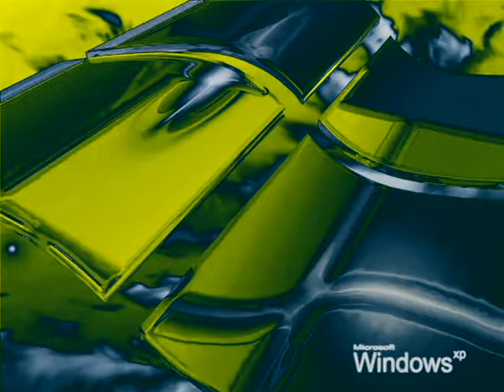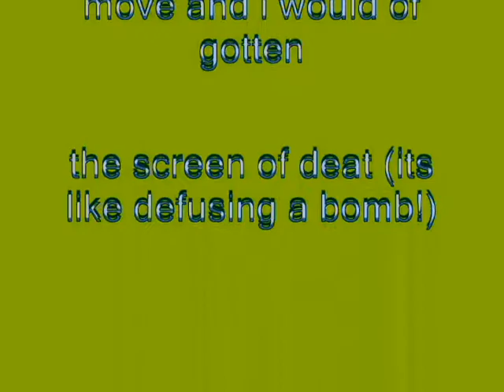Windows XP Installation Music In My G-Major 9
How To Make My G-Major 9:

VideoFX

1st: Gradient Map - My G-Major 9 (Customized)

0; R: 255, G:  255, B:      0, A: 255
1; R:     0, G:    50, B:    50, A: 255
2; R: 255, G:  255, B:   255, A: 200

AudioFX

Pitch Change For Each Track:

1st Track:       -12

2nd Track:     -4

3rd Track:      0

4th Track:      7

5th Track:      12